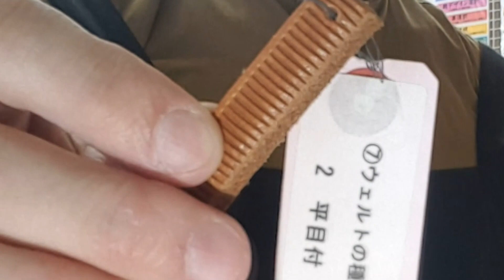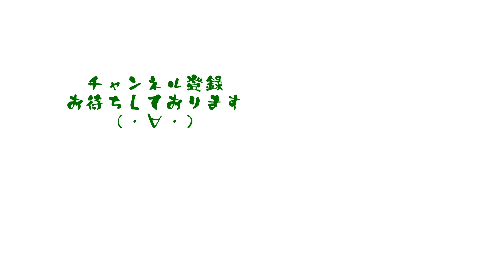めっちゃセクシー！ワインカラーのアデレードデザインをオーダー！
今回はオーダー靴紹介！
革はワインカラーの高級キップで靴デザインはアデレード。
とてもセクシーな感じに仕上がりました！

オンラインでカスタムメイドシューズオーダーやトリプルステッチソールご購入の方はコチラ

アウトレット品やケアグッズご購入の方はコチラ

音源：　魔王魂
イラスト：　いらすとや
地図：　マッピンドロップ